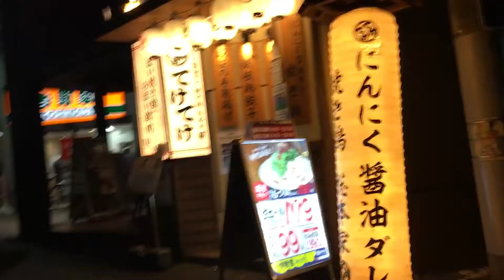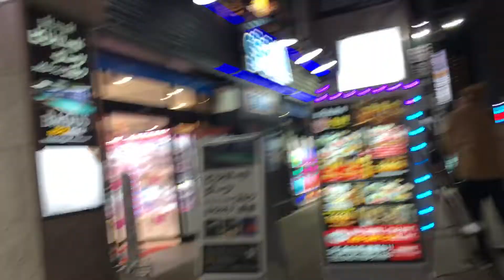2022/01/21 夜の町田4 ビックカメラからセガ町田